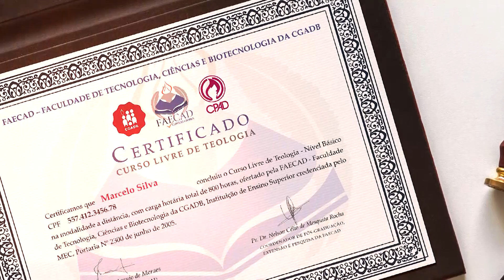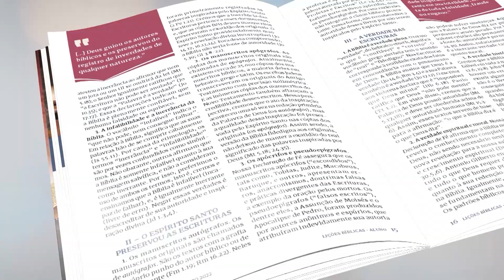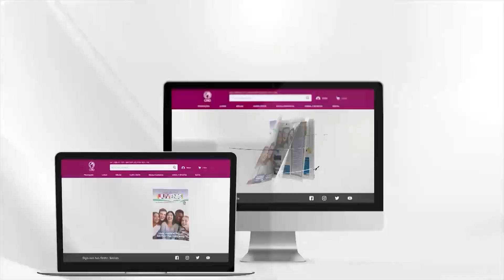CPAD - Programa Movimento Pentecostal 202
Programa Movimento Pentecostal, apresentado pelo pastor João Barbosa, dia 29 de Janeiro de 2022.

A PALAVRA DO DIA ministrada pelo pastor José Wellington Bezerra da Costa, Presidente da CONFRADESP e do Conselho Administrativo da CPAD, conforme está em Isaías 6.1.

No quadro MULHER CRISTÃ HOJE, uma mensagem devocional conforme está em  2 Reis 5.3 voltada para as mulheres e ministrada pela irmã Lídia Dantas, líder da União de Esposas de Ministros das Assembleias de Deus no Brasil (Unemad).

LOUVOR com Gleide Dammas com a música "Ele vai Voltar" gravado Ao Vivo.

ANUNCIOS:
Revistas de Escola Dominical da CPAD. Preços e condições especiais para igrejas.
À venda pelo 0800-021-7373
Curso Livre de Teologia a Distância da FAECAD